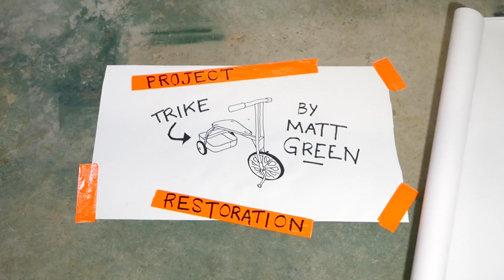Project Tricycle - Trike Restoration from Old to New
CAMERA 1: Panasonic Lumix G85
LENSE 1: G Vario 7-14mm
LENSE 2: G Vario 12-60mm
MIC: Rhode Videomic Go (Windshield & Deadcat)
Camera 2: GoPro Hero 5 Black
Camera 3: iPhone 6
TRIPOD 1: Manfrotto PIXI Mini Tripod
TRIPOD 2: YellowStone YSCT62 62"

© Music thanks to:
Not The King - Ice Tea by Fox Beat 2
Hurley Mower - Retro by Fox Beat 2